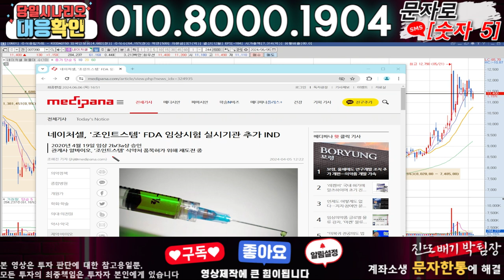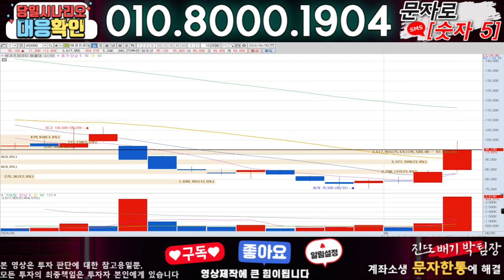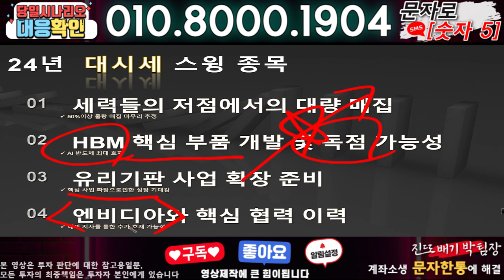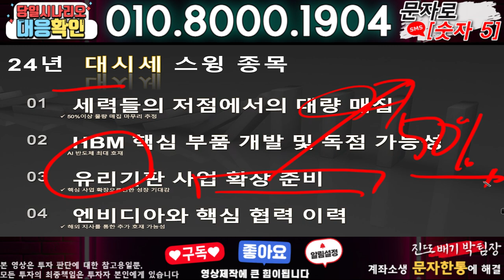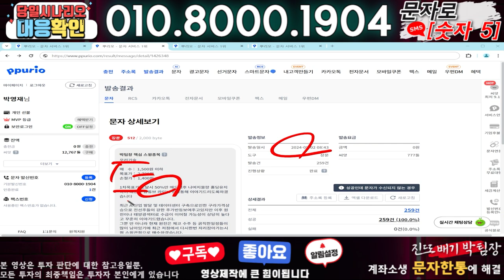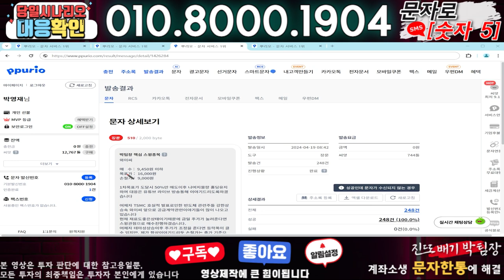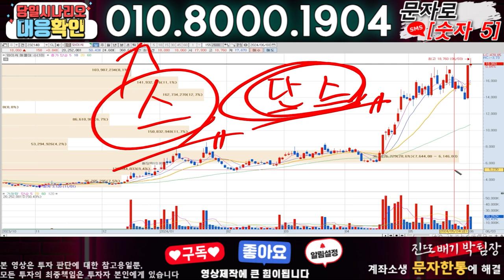네이처셀 ) 3분전 기습속보-공식입장발표!! 무슨일인가?